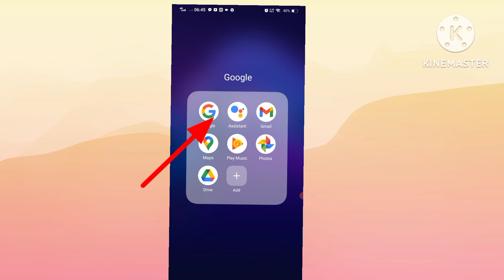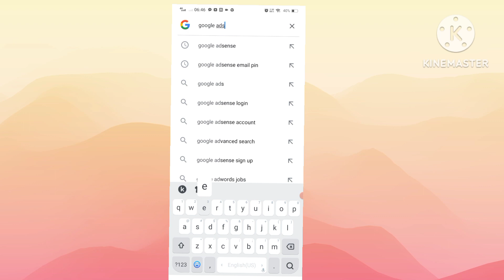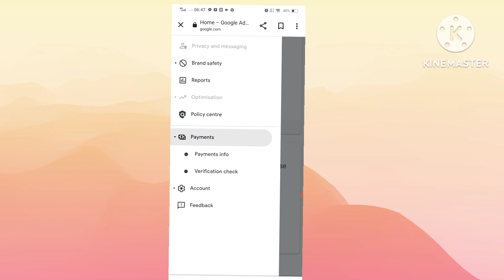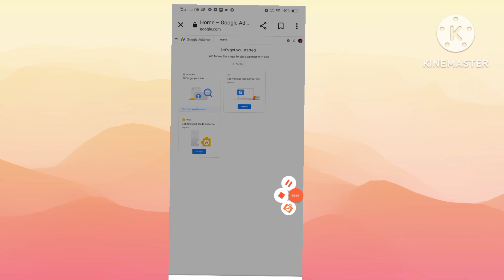PAANO MAG SIGN IN OR MAGLOG IN SA GOOGLE ADSENSE Carls movie time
PAANO MAG SIGN IN SA GOOGLE ADSENSE
PAANO MAG LOG IN SA GOOGLE ADSENSE

Hi everyone!I'm carls movie time and welcome
Button for more update video